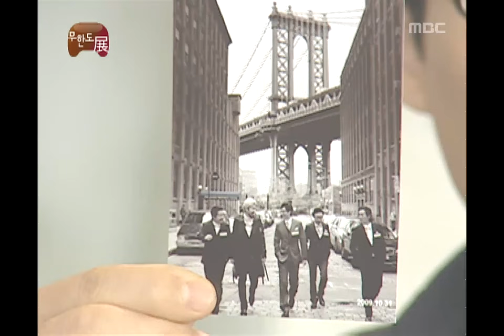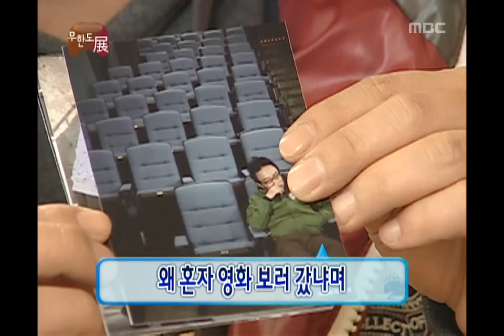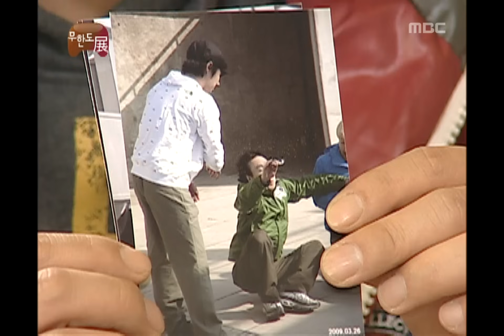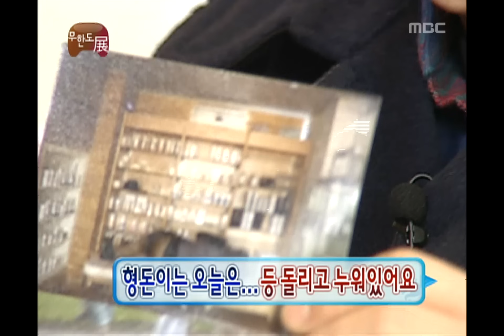Infinite Challenge, Photo Exhibition, #02, 무한도전 전시회 20100102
방송시간  SAT 18:30~

각자가 생각하는 베스트 샷 3장 선별하기